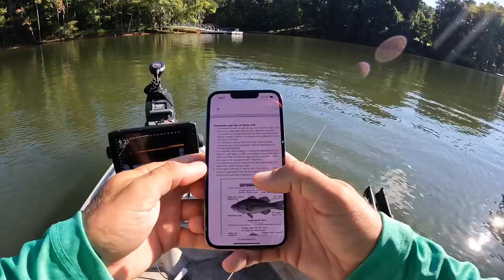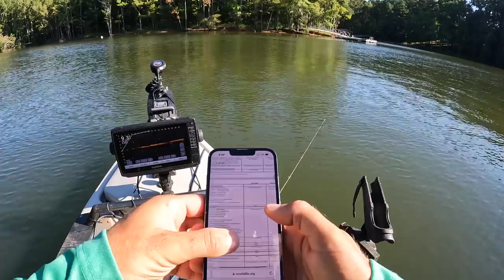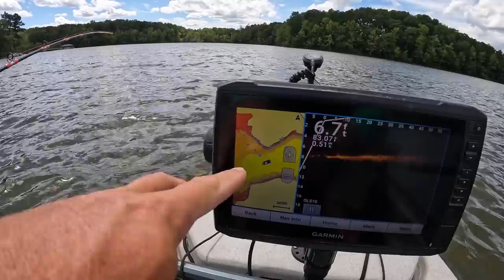The World Record Blue Catfish Was Caught Here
Channel Membership Perks include:
Exclusive content
Priority response to comments

2lb. Line
Gulp Minnows 1"
1/64 oz. jig heads